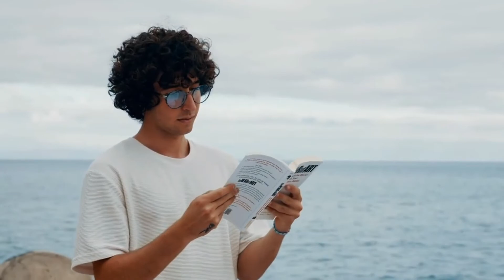What about laptop / desktop do? Full guidance लॅपटॉप की डेस्कटॉप ?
Topic cover
1 अपग्रेड/मॉडिफिकेशन :
2 लॅपटॉप/ डेस्कटॉप किंमत :
3 लॅपटॉप/ डेस्कटॉप परफॉर्मन्स :
4 लॅपटॉप/ डेस्कटॉप पोर्टेबिलिटी :
5 लॅपटॉप/ डेस्कटॉप निष्कर्ष :
      डेस्कटॉप कोणी घ्यावा ?
जर तुम्हाला असा संगणक पाहिजे जो चांगला परफॉर्मन्स देईल, जास्त काळ टिकेल, त्यामध्ये नियमित मॉडीफिकेशन्स (upgrade) करता येईल तर तुम्ही डेस्कटॉप pc सोबत जाऊ शकता.

तसेच जर तुम्हाला घर बसल्या काही काम आहे कामासाठी बाहेर जाण्याची आवश्यकता नसेल तुमच्यासाठी डेस्कटॉप अगदी योग्य आहे.

ज्यांना low budget गेमिंग साठी संगणक हवाय त्यांनी सुद्धा डेस्कटॉप pc घेतला पाहिजे कारण डेस्कटॉप pc ची किंमत ही लॅपटॉप पेक्षा खूप कमी असते.
हे जरूर वाचा :

लॅपटॉप कोणी घ्यावा ?
ज्या लोकांकडे जागेची कमतरता आहे जे लोक शिक्षण, नोकरीसाठी दुसऱ्या शहरात हॉस्टेल,रूम वर राहतात अश्यांसाठी लॅपटॉप हा योग्य पर्याय आहे.

चालत्या फिरत्या लोकांसाठी लॅपटॉप हा सर्वोत्तम पर्याय आहे.

लॅपटॉप मध्ये सुद्धा हलके व भारी प्रकार असतात साधे ऑफिस कामांसाठी 20000 हजारांपासून लॅपटॉप मिळतो.
तसेच गेमिंग व जास्त परफॉर्मन्स साठी 60000 पासून लॅपटॉप उपलब्ध आहेत.

शेवटी एवढंच सांगेल की तुमच्या गरजेनुसार तुम्ही लॅपटॉप किंवा डेस्कटॉप यांची निवड करा.